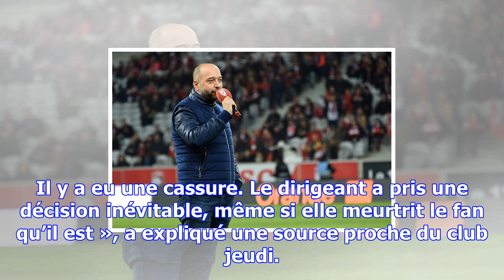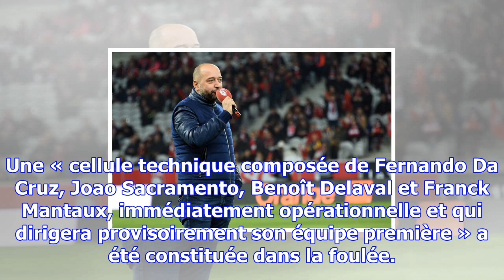Losc : gérard lopez est allé dans le mur avec bielsa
Le président du Losc, principal soutien du technicien argentin surnommé « El Loco » qu’il a fait ven...